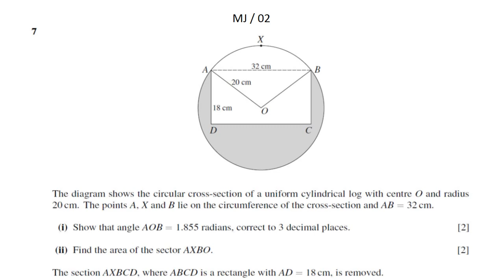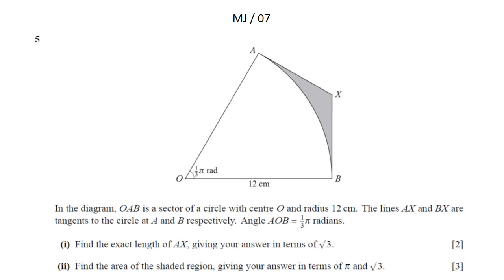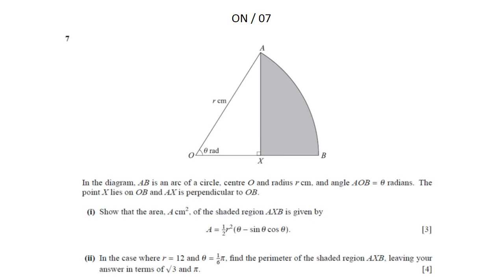Solving Past Papers. Pure Math 1 Circular Measure #1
Past Papers for the 4th topic of P1 from the Cambridge Board.

For revision on these topics. examsolutions.net IMO the best resource

Comment any improvements you would like to see and hopefully I'll make the changes for the upcoming videos.